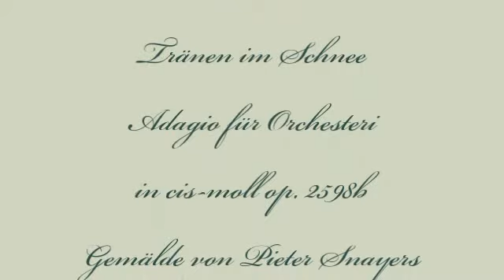Herbert Weidner Tränen im Schnee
Aus dem Dreissigjährigen Krieg. Adagio für Orchester in cis-moll op. 2598b. Gemälde von Pieter Snayers "Die Belagerung von Jülich, 1621"